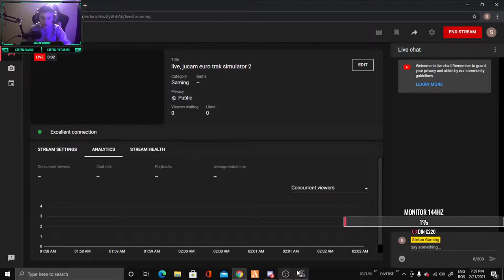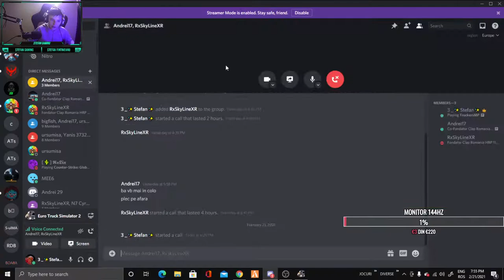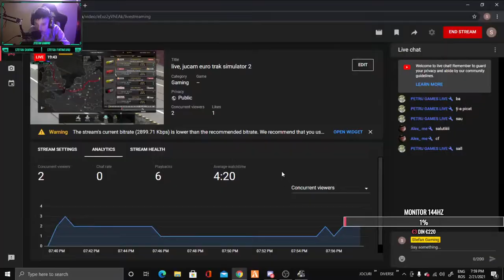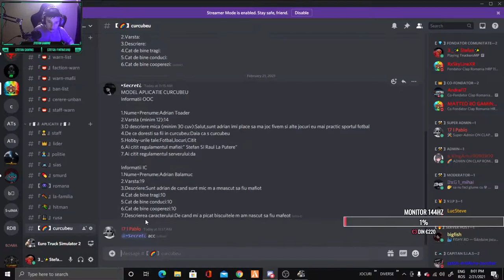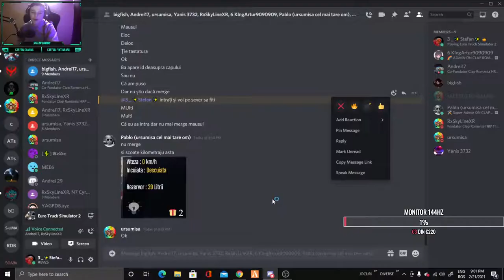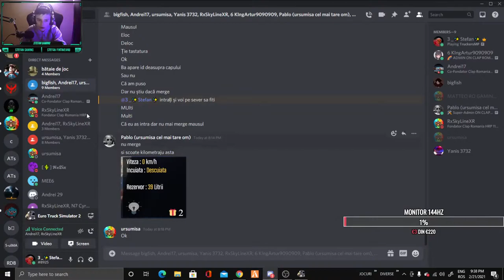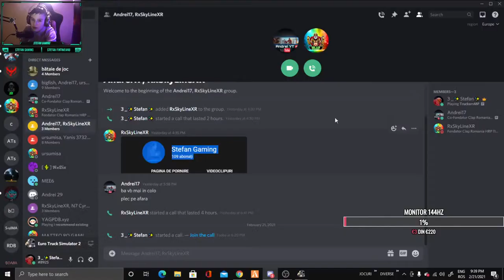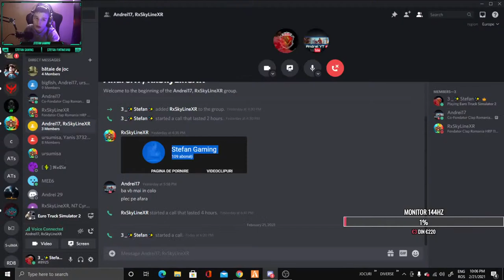live, jucam euro trak simulator 2